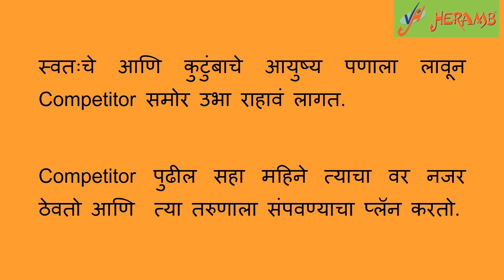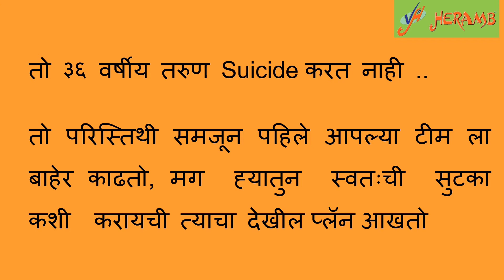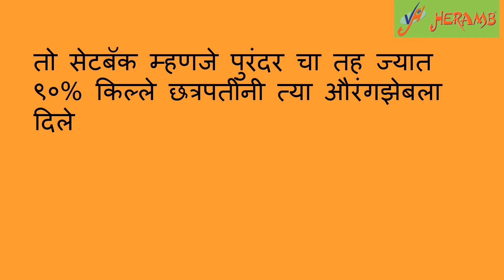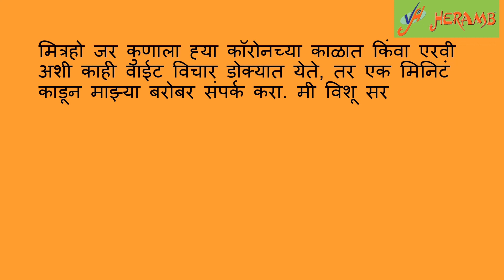Lessons from life of Chatrapati Shivaji Maharaj by CA Vishwanathan H Iyer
When life gives us reasons to feel down and out for more than one reasons, one person who never fails to inspire us is The Great Maratha Warrior - Chatrapati Shivaji Maharaj. During Covid times or results of HSC/SSC, if some one feels down and out, do watch this video.